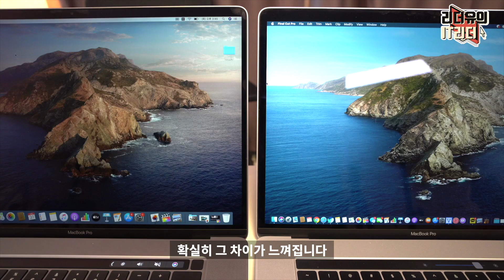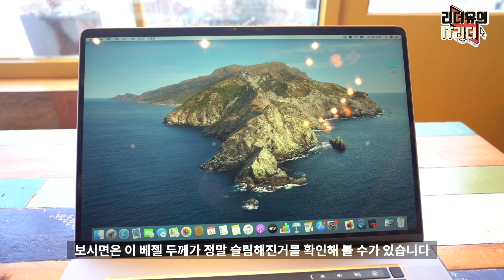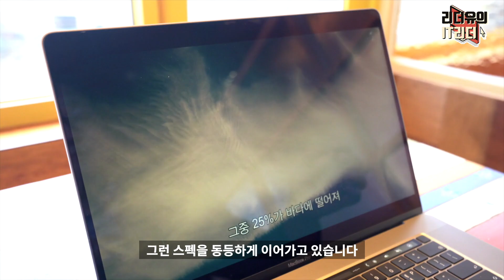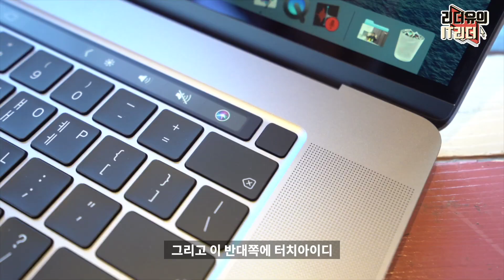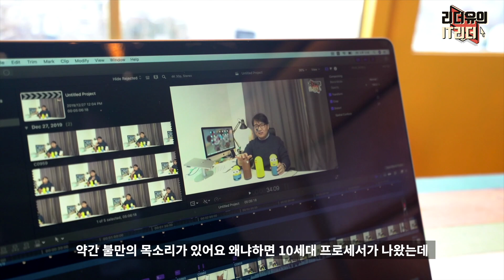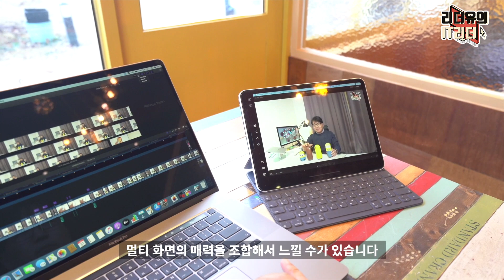유혹의 신형 맥북프로16인치 주목해야 할 8가지 이유! -macbookpro 16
신형 맥북프로 16을 드디어 만났습니다. 기다렸던 모델이라 감동 그자체네요~ 주목해야 할 8가지 이유 정리했으니 확인해 보시기 바랍니다.